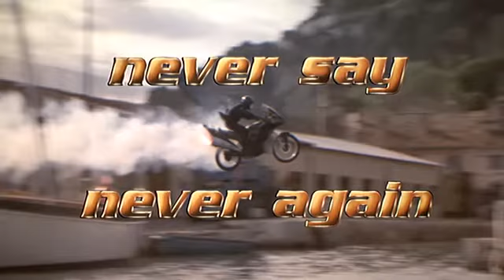Never Say Never Again Trailer